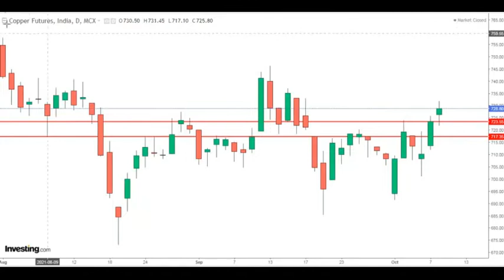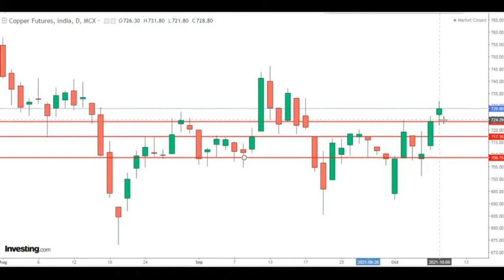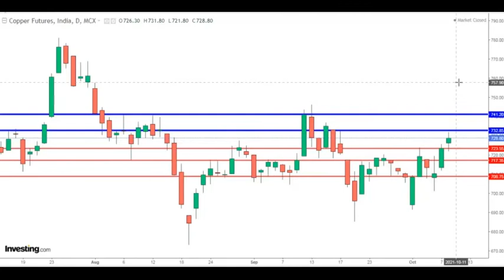copper_trading_idea|intraday Strategy|live analysis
VIEW ON COPPER
CATEGORY : LEVEL IN COPPER